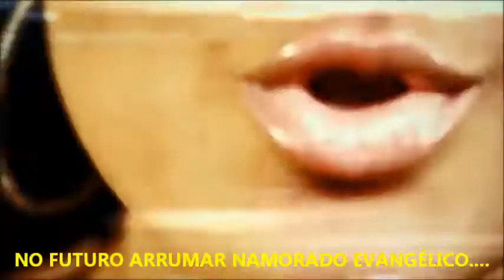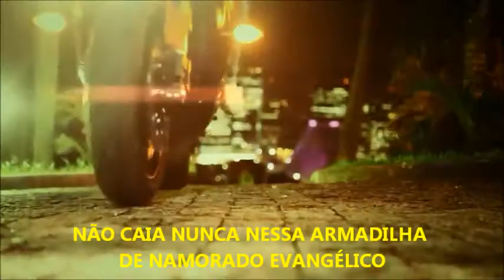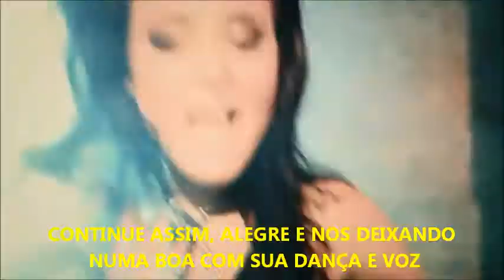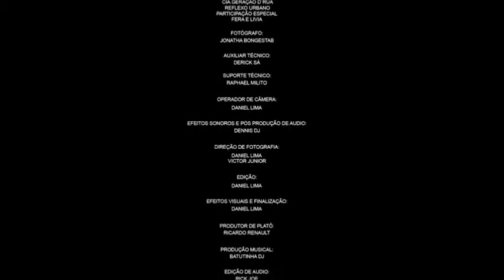MC BRUNINHA SEM DEPRESSÃO!!!!!!!!!!!!!